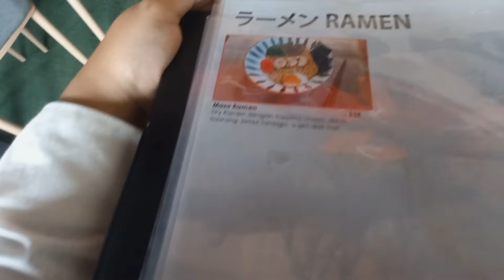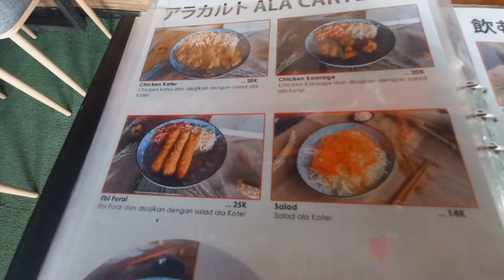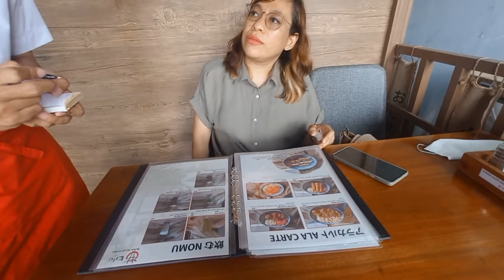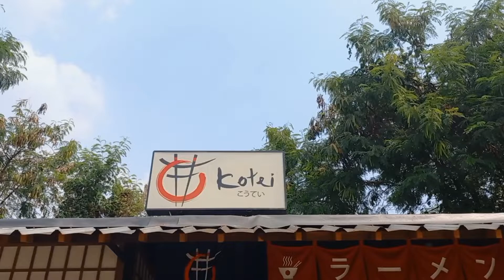Ramen Enak dan murah di Bogor || Rekomendasi kuliner di bogor "Kotei Restaurant"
buat yg mau cari ramen di bogor,
bisa coba disini ya gaes
harganya terjangkau dan rasanya juga enak